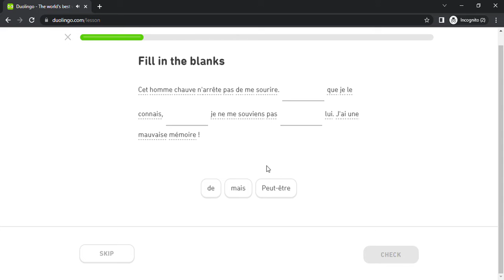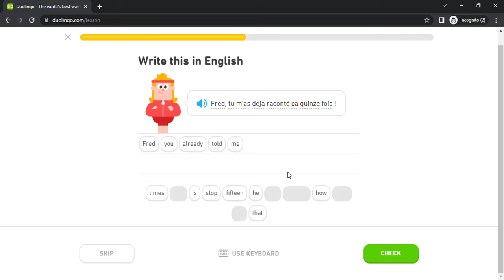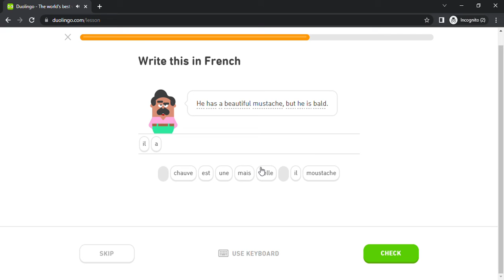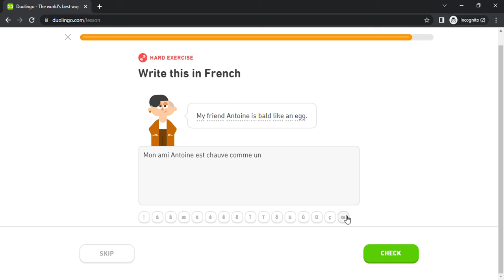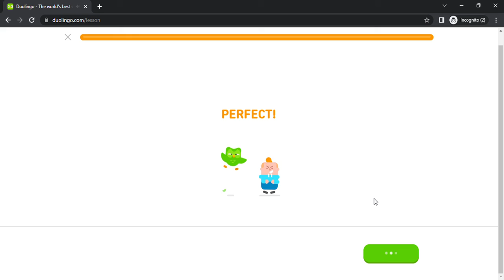Duolingo #1575 French - English (Part 2 - School)